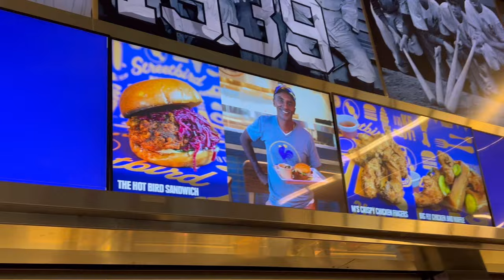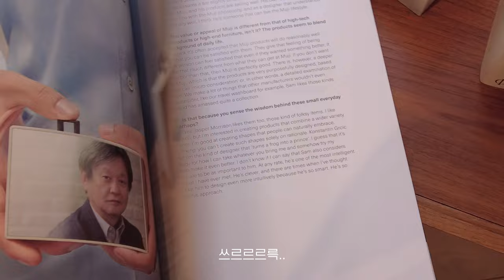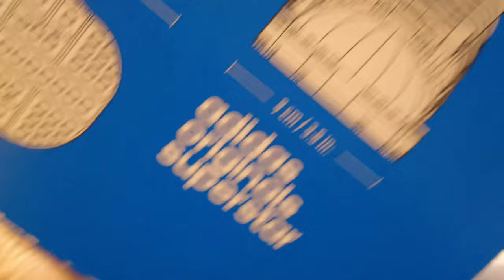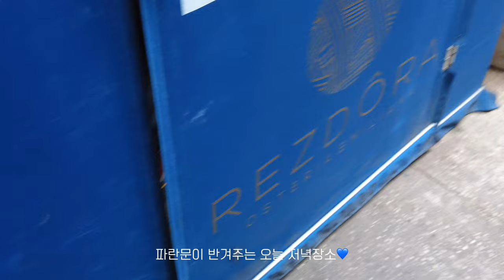뉴욕 일상 브이로그 — 뉴욕 직장인의 주말 랜선 여행 뉴욕 • Flatiron 꼭 가야할 미슐랭 파스타 맛집 • 허먼밀러 인테리어 & 레고 쇼핑 • 뉴욕 양키스 직관♡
안녕하세요 :)
이번 영상에서는 뉴욕 양키스 경기 관람, 좋아하는 Herman Miller에서 가구 구경, flatiron 동네 산책겸! 레고 구경도 살짝하고, 마지막으로 이탈리안 미슐랭 레스토랑에서 저녁 식사하는 영상으로 담아보았어요.

0:00 수선화 꽃
0:38 양키스 게임
3:09 Herman Miller
4:35 Flatiron 동네 산책 & 레고
6:18 미슐랭 파스타 레스토랑